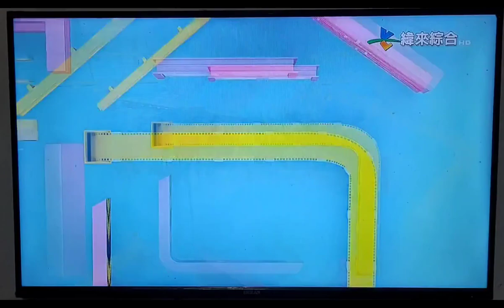緯來綜合台 ( Videoland ONTV ) Next On側錄